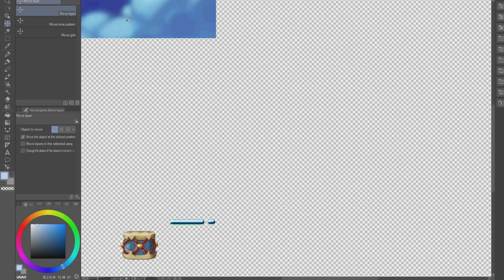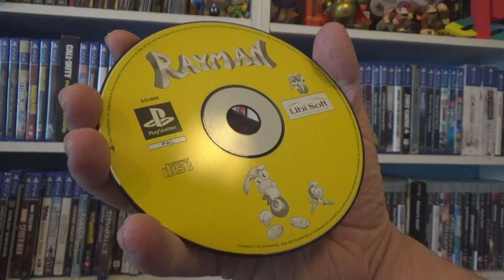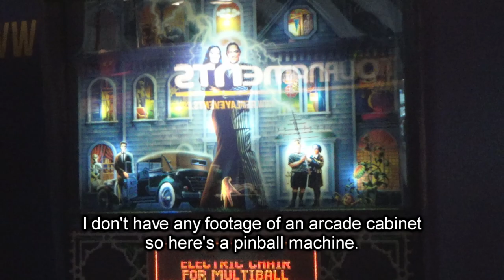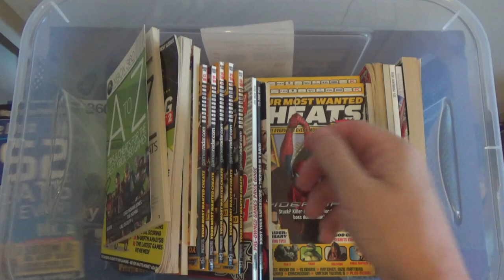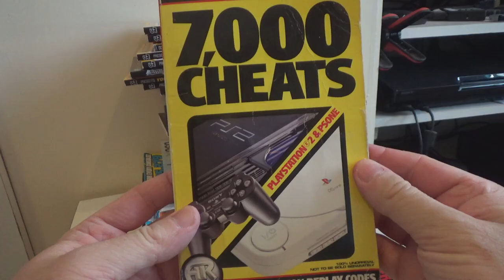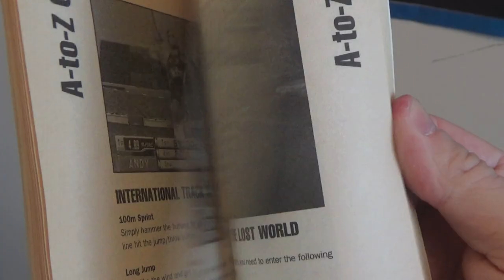Rayman - Petronious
While I do like talking about 3D platformers, some of the bigger names started out in the 2nd dimension. To start off a look at the whole series, we need to take a deep dive into the world of the original Rayman!

Video chapters:

00:00 Intro
01:43 Ports and First Impressions
02:40 Story Introduction
03:53 Art Style
05:48 Moves
14:01 Level Layouts
15:35 Music
17:15 Structure & Collectables
19:25 Difficulty
25:29 Cheating
28:51 The Ending
32:19 Summary
33:50 Redemption
39:05 Redemption Summary
39:38 Future Plans